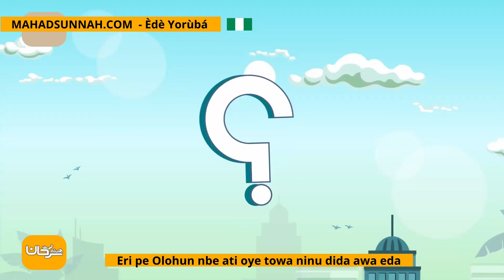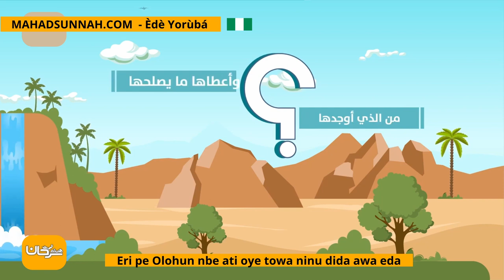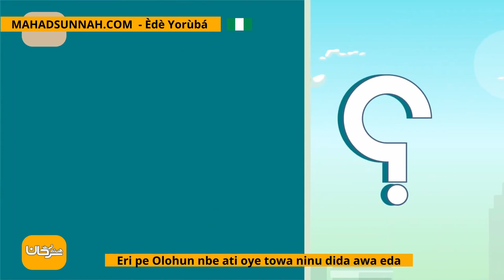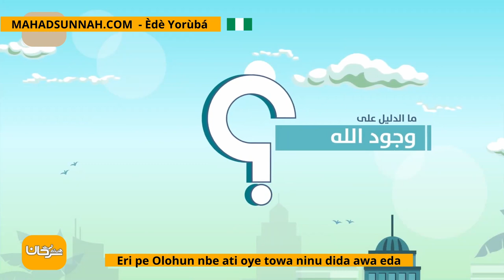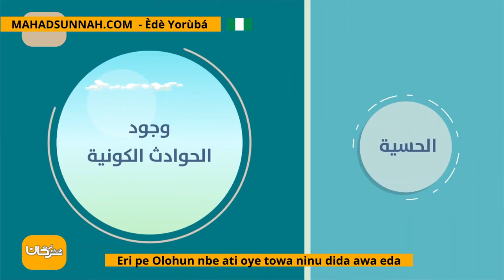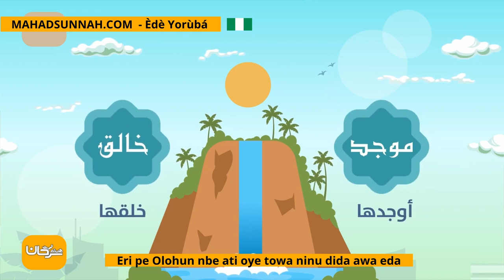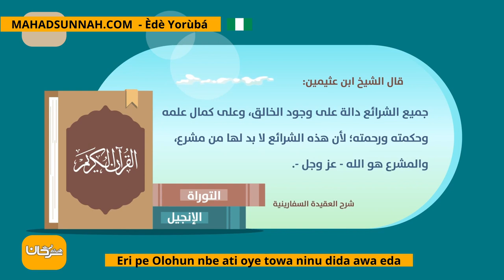Eri Pe Olohun Nbe Ati Oye Towa Ninu Dida Awa Eda الدليل على وجود الله والحكمة من خلق العباد